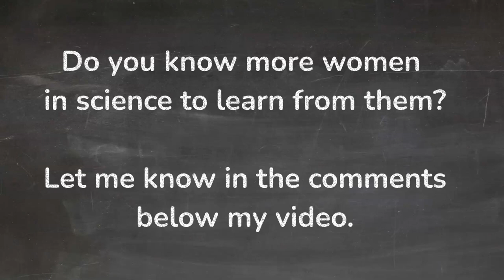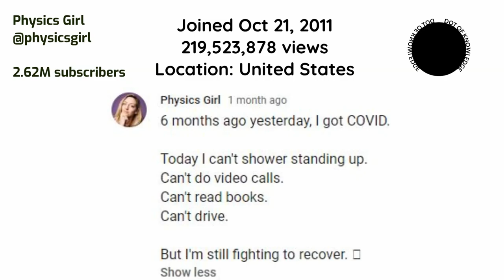Learn from Inspiring Women in Science on YouTube!🎯@physicsgirl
ONLY 17% OF YOUR VIEWERS ARE FEMALE. ANY THOUGHTS ON WHY?

Dianna Cowern said:

'I think a lot of it is cultural. The numbers are better for the younger demographic, where they're something like 38%–62%. Also, I think some of it might have to do with the way you find content online. If you've Googled microwaves or explosions, then you're going to end up showing the topics that my videos talk about. They're more technical. I'm not doing gaming or makeup tutorials, which might have a higher percentage of female viewers.'

Meet Physics Girl, the YouTuber who makes a living explaining science
16 MAR 2017 by Adrian Cho